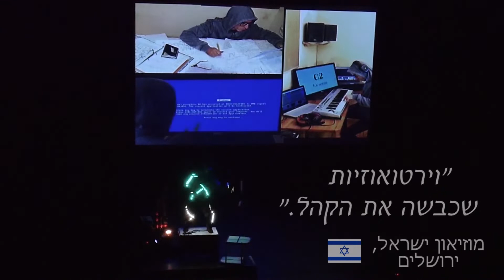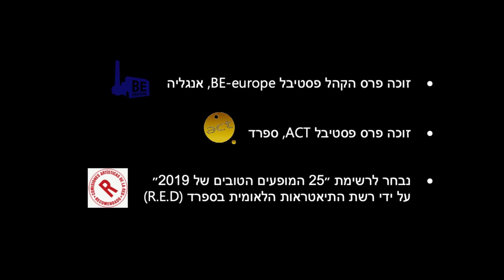קונטרול פריק - טריילר עברית 2022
״קונטרול פריק״ הוא מופע זוכה פרסים המשלב מוזיקה חיה, תיאטרון, אמנויות קרקס וטכנולוגיה מתקדמת בכדי ליצור חוויה חד פעמית אצל הצופה.
הכל מנוגן ומבוצע חי על הבמה תוך אינטראקציה עם הקהל, וכל הופעה הינה יחידה במינה.

המופע ייחודי מסוגו בעולם כיום, ובהתאם מוזמן תדיר להופיע בתיאטראות ופסטיבלים באירופה ומעבר אליה. קיימות גרסאות בעברית, ערבית, אנגלית ושפות רבות נוספות (איטלקית, ספרדית, פורטוגזית, הולנדית ועוד).

המופע מאושר בקטלוג פמי פרימיום.